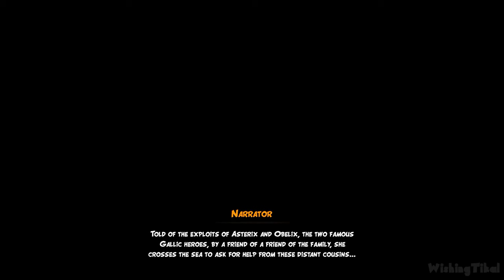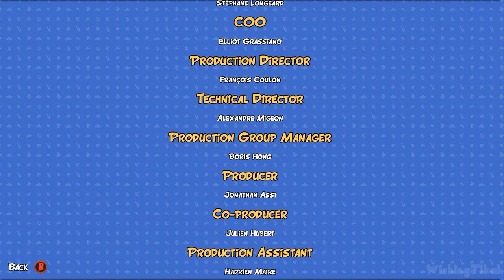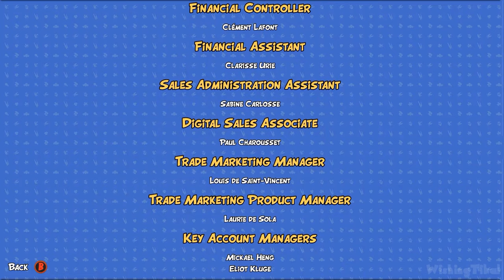Asterix & Obelix XXXL: The Ram From Hibernia FULL GAME Longplay (PC)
Asterix & Obelix XXXL: The Ram From Hibernia Walkthrough Full Game PS4, Switch and PC.

Wake up the Gaul in you thanks to this brand-new top down explosive adventure of your favorite Gauls. Get ready for non-stop action, mind bending puzzle solving, exploration and items to collect in this one-of-a-kind adventure. Your journey through Hibernia will span across six chapters, each of them filled with Romans and collectibles.